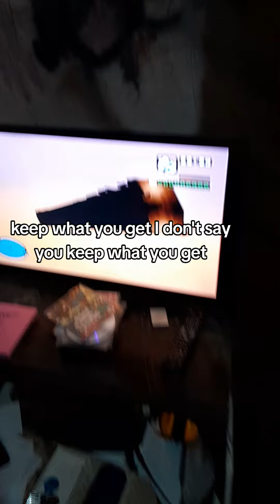DIRTY DIANA LUCAS ROSA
leiam o livro É UMA GUERRA DE PALAVRAS